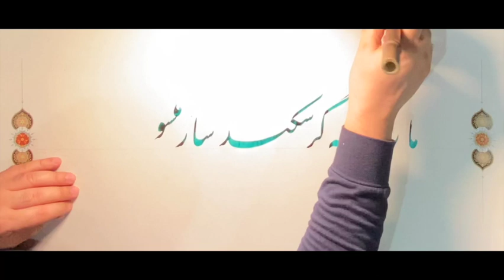ما را زمانه گر شکند ساز می‌شويم | آن نخل ناخلف که تبر شد ز ما نبود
سنتور پرویز مشکاتیان. تنبک ناصر فرهنگ‌فر. کنسرت فستیوال مولانا.